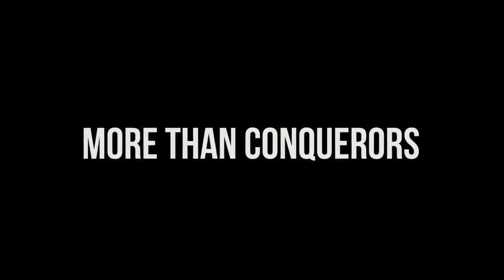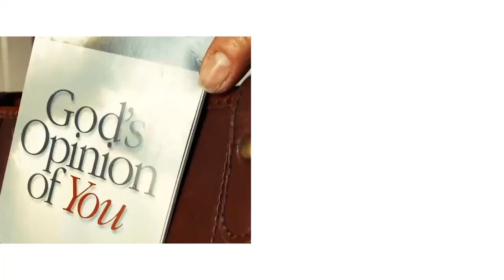Terry Mize 022924 PRG_184